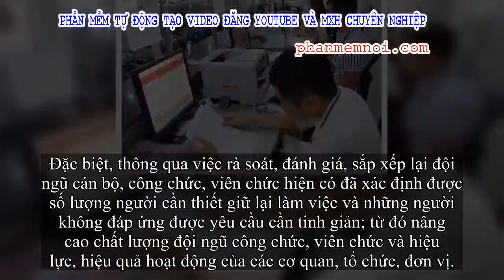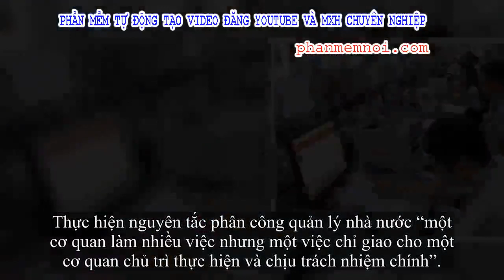✅ Bộ trưởng Lê Vĩnh Tân: Tinh giản đừng ngại va chạm!